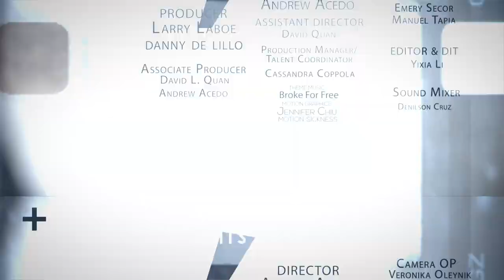NFMLA Stage 5 Filmmaker Interview | Darine Hotait & Jessica Damouni